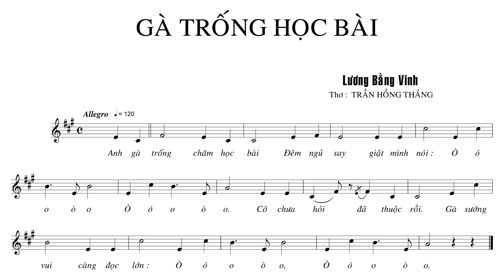GÀ TRỐNG HỌC BÀI – LƯƠNG BẰNG VINH – Giọng hát Nốt nhạc Lời ca THIẾU NHI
CHÀO NGƯỜI BẠN MỚI ĐẾN – LƯƠNG BẰNG VINH – Giọng hát Nốt nhạc Lời ca THIẾU NHI
CHIM ĐẬU TRÊN NÓC NHÀ – LƯƠNG BẰNG VINH – Giọng hát Nốt nhạc Lời ca THIẾU NHI